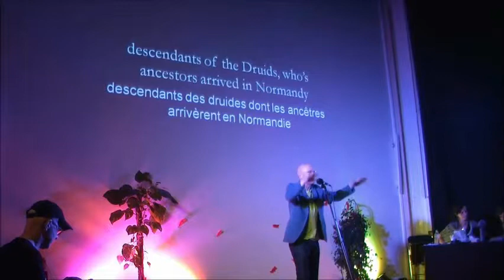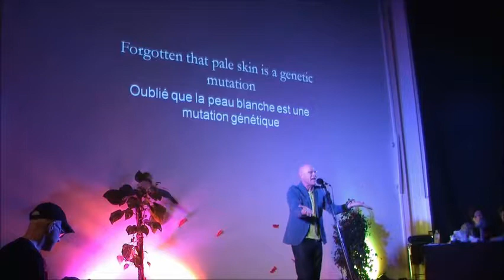IF The Poet (Canada), "Conversation In A Paris Café"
"Conversation dans un café parisien"